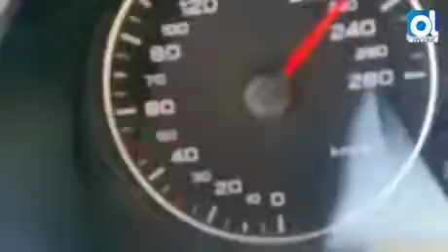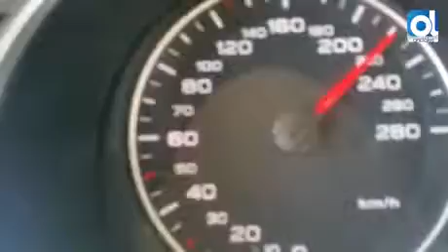Huelva: A disposición judicial un conductor que iba a 230 km/h y se grabó